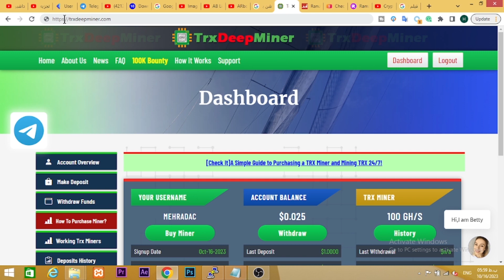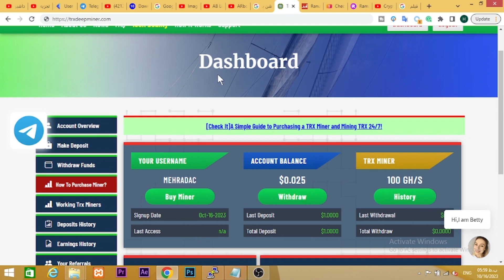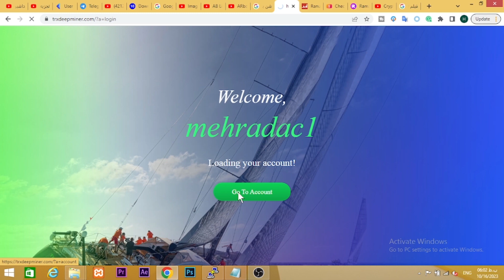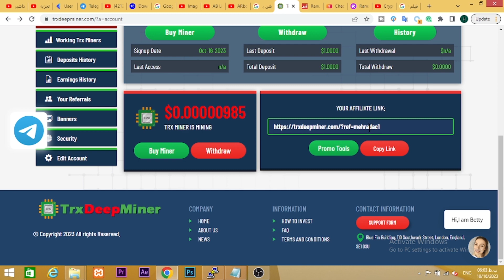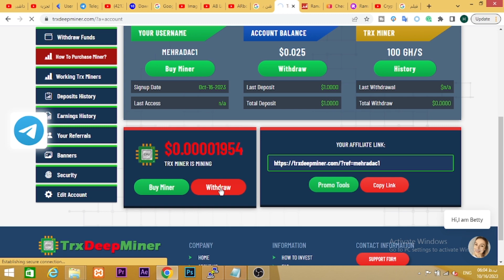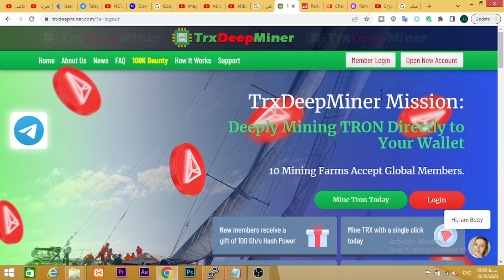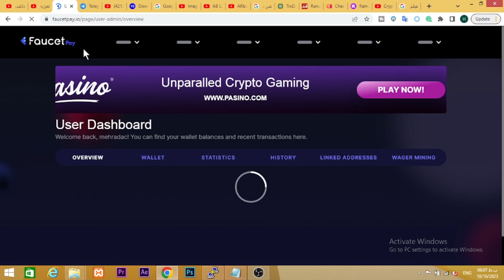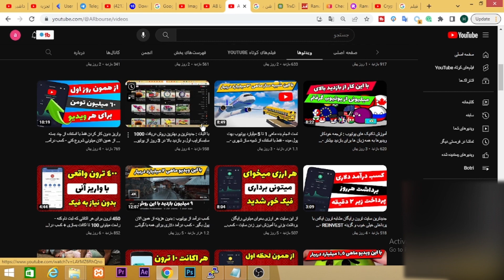از همون دقیقه اول ثبت نام می تونی لایت کوین مجانی برداشت بزنی